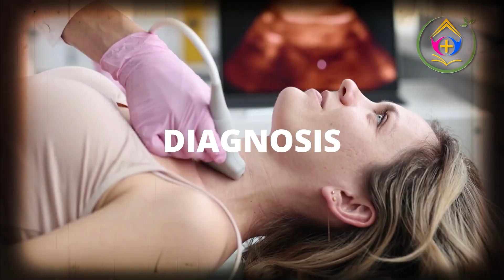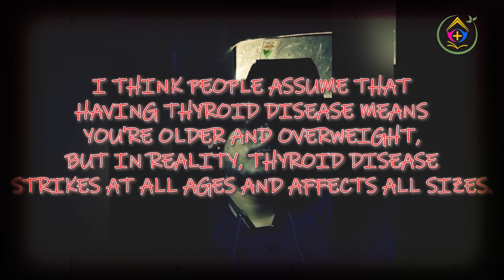THYROID TEASER - FULL VIDEO RELEASING SOON थायराइड रोग क्या है?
Thyroid disease refers to a group of disorders affecting the thyroid gland, a butterfly-shaped gland located in the front of the neck. The thyroid plays a key role in regulating metabolism through the production of hormones—triiodothyronine (T3) and thyroxine (T4). These hormones influence many bodily functions, including heart rate, body temperature, energy production, and the rate at which food is turned into energy. TRAILER IS OUT - FULL VIDEO SOON